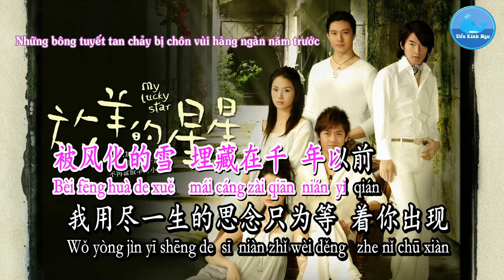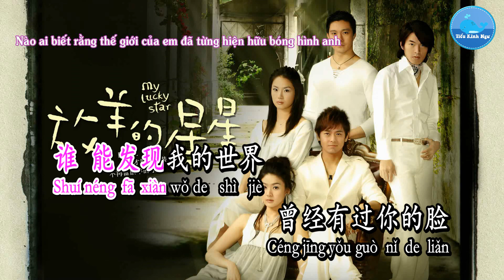Kỷ Niệm Của Chúng Ta – Lý Nhã Vy (Karaoke)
Ca khúc/歌曲：我们的纪念 – Kỷ Niệm Của Chúng Ta
Ca sĩ/歌手：李雅微 – Lý Nhã Vy
Sáng tác/作曲：李雅微 – Lý Nhã Vy
Viết lời/作词：李雅微 – Lý Nhã Vy
Hình thứ/形式：Karaoke – 卡拉OK
Ngôn ngữ/言语：国语 – Quốc Ngữ